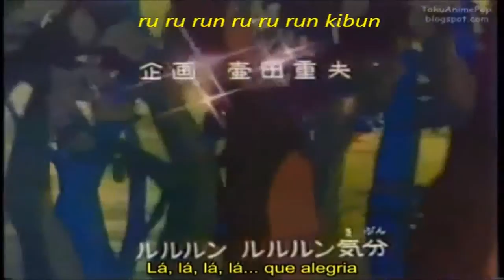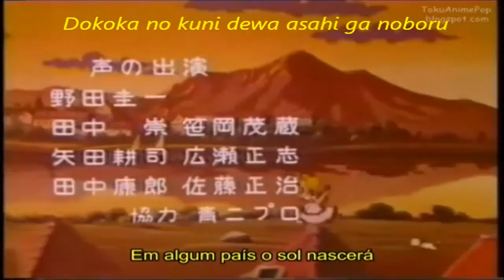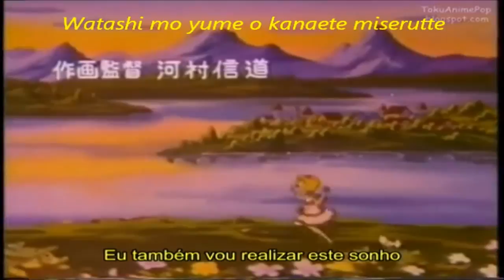Honey Honey Opening and Ending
Abertura e encerramento original do anime "Honey Honey no Sutekina Bouken".
Tema musical interpretado por Yoko Seri.
*Tradução e Legenda: Kaizou Ningen 78